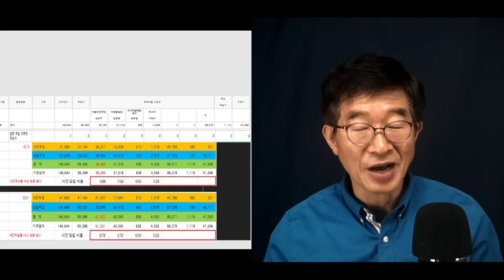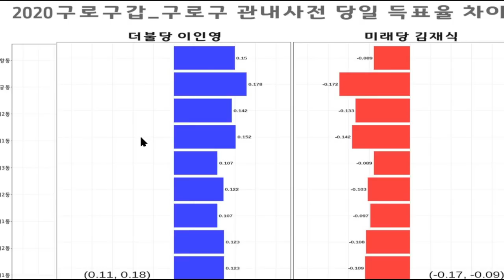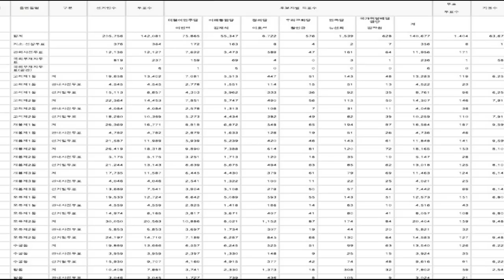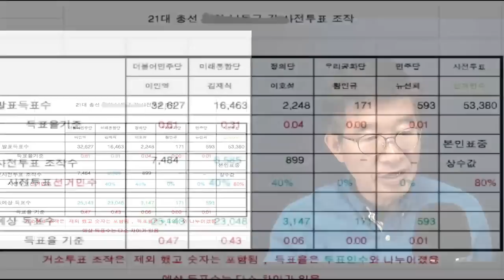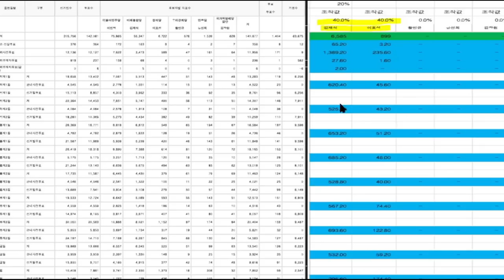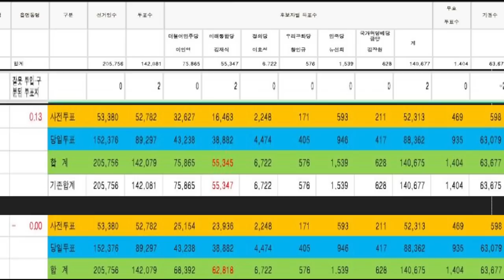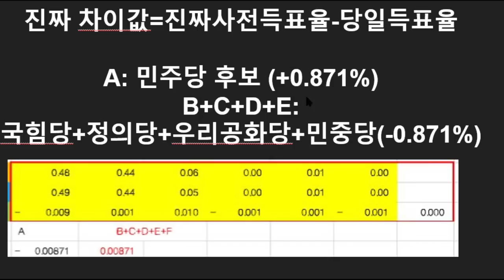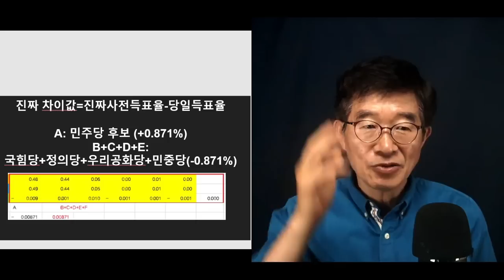운동권 대표주자 / 강제북송 옹호론자, 윤건영 이웃사촌 / 이인영(전 통일부장관), 구로갑 4.15총선 어떻게 당선됐나 [공병호TV]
Bitcoin : 3MTW849AkP2ftLeSK2teZHMmzLu7Z83s9U